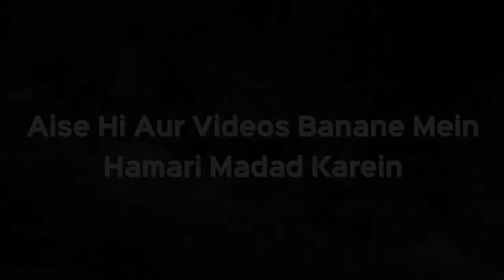Quran Sunte Waqt Sajda E Tilawat Aaye Toh Kya Sajda Baad Mein Kar Sakte Hain? | Shaikh Kifayatullah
Quran Sunte Waqt Sajda E Tilawat Aaye Toh Kya Sajda Baad Mein Kar Sakte Hain? | Shaikh Kifayatullah Sanabili | iPlus TV

Is Video me Aap dekh rahe hain:
Qur'an ka sajda baad me karna. Yaani Tilawat karte waqt agar Sajda ki aayat aa jaye aur Foran sajda na kar paye to kya baad me kar sakte hain ya nahi?
Sajda ki Qaza ka mas'ala...
Keep watching ...